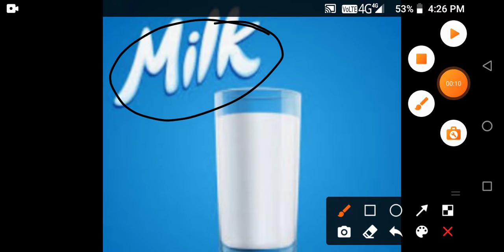Milk has something for everyone, It is all about milk.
Milk has something for everyone, its all about milk ,what is complete food, from where do we get milk...